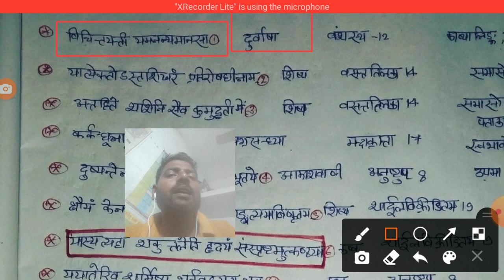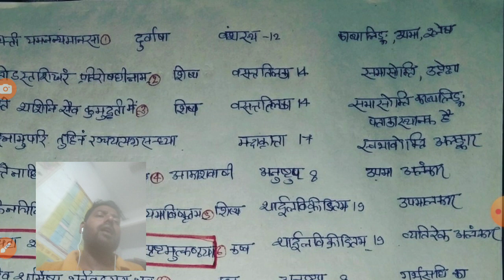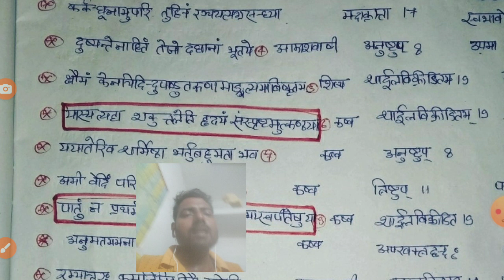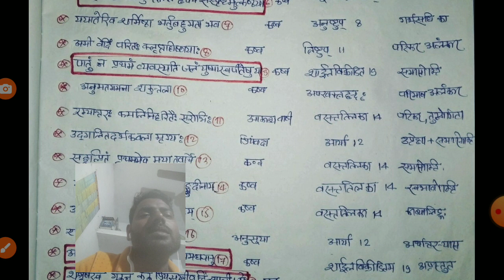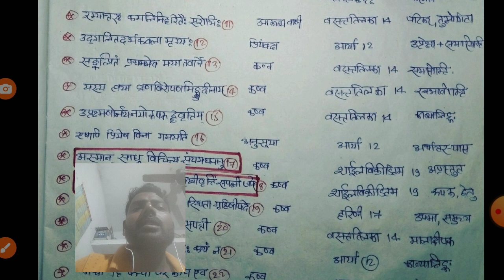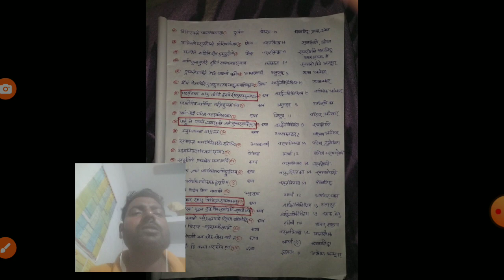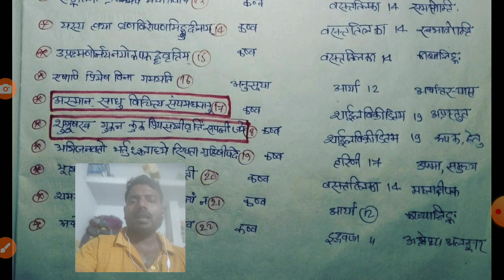अभिज्ञान शाकुंतलम् चतुर्थ अंक